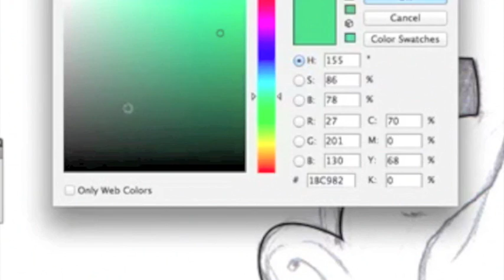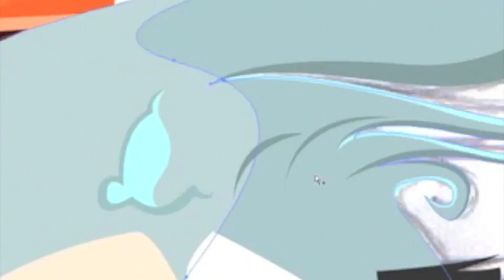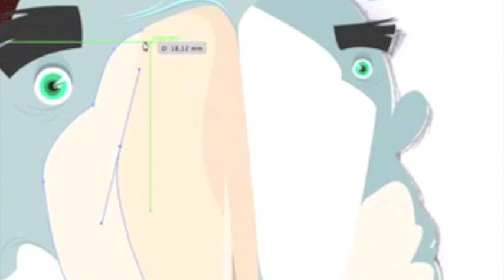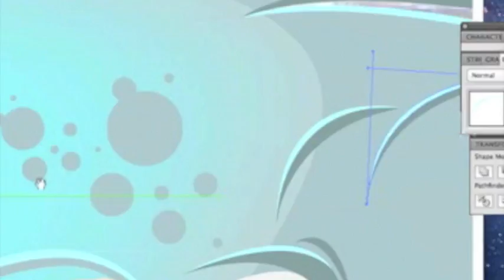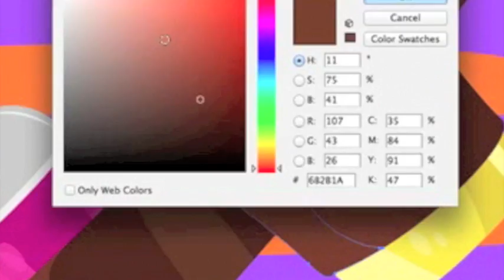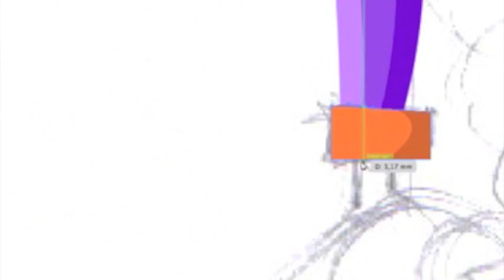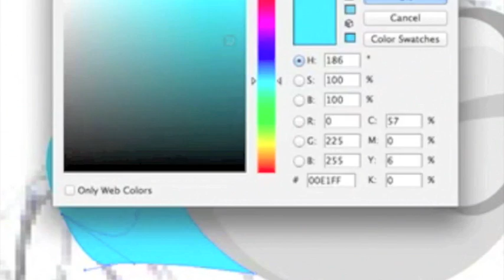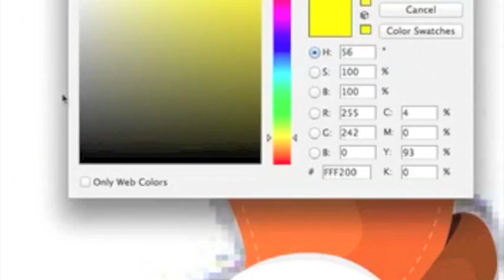URBAN CHARACTER BY MIGUEL BENCOMO.m4v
Diseño de personaje urbano!!! (GRAFO) Stonix 2012